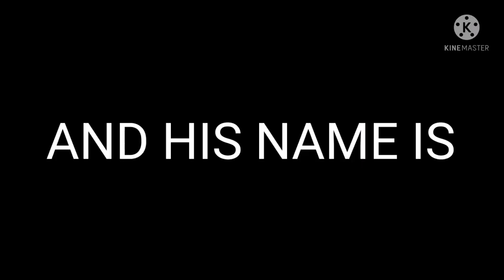Pinkfong Logo.Exe Button H